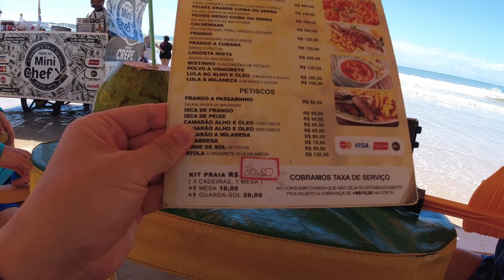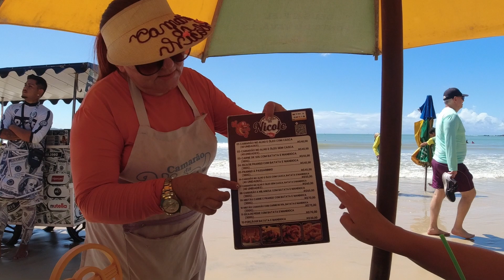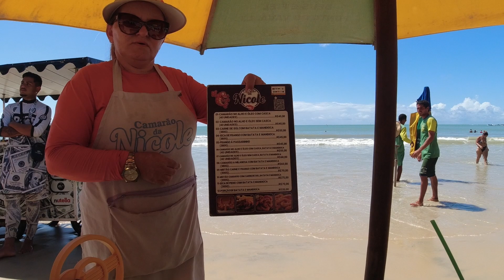Туризм в Бразилии 🏖️🇧🇷 ТРОПИКИ кайфуем на Пляже🪙🍹Пробуем Металлоискатель, Еду, Напитки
Туризм в Натале отдыхаем на пляже под зонтиком  - дегустируем напитки и креветки - ищем монеты и сокровища Бразилии с металлоискателем